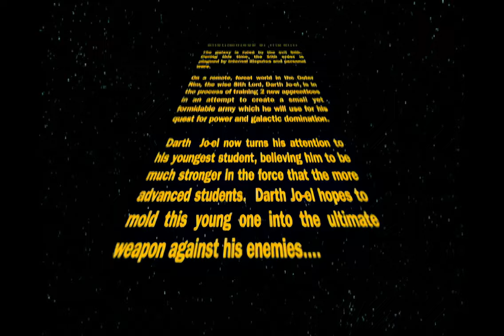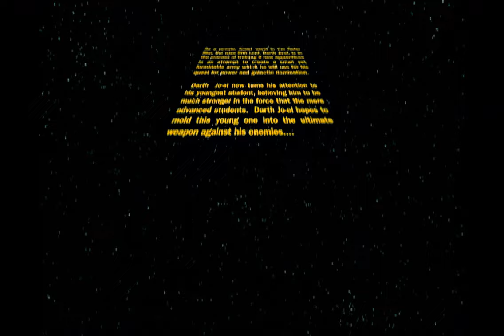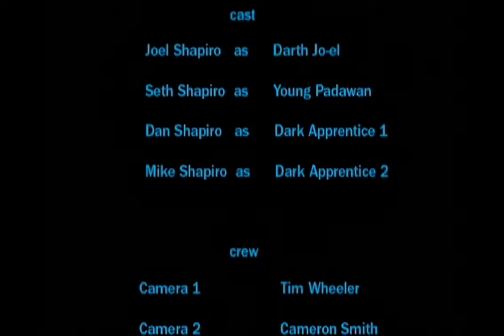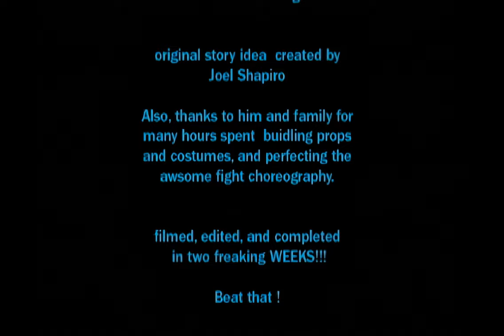KCAD Video 2 Project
Star Wars fan film featuring an epic lightsaber battle done for Video Production II class at KCAD in 2003!  Our 3d Animation instructor and his 3 sons, lent us their acting and martial art talents to complete this project.